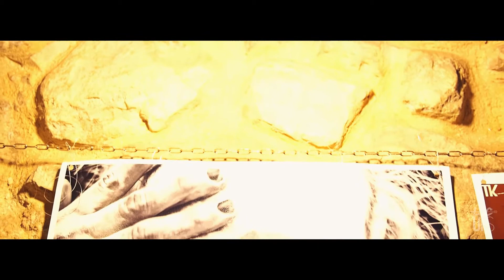LSC // UNPLUGGED FACTORY SHOWCASE #1/2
::: UNPLUGGED FACTORY SHOWCASE ::: (Part 1)

Il 3 e 4 Maggio 2013, ben sei proposte musicali si sono alternate sul palco dell'Arci Carlo Cafiero di Barletta durante l'Unplugged Factory Showcase. Rassegna tutta dedicata alla musica acustica che le nostre telecamere e i nostri microfoni hanno ripreso e documentato in due video in stile Living Sounds Company!

PART #1 (3 Maggio)

Esposizione fotografica:

0:16 - Esposizione Fotografica a cura di Angela Cilli

1:28 - Orelle
5:25 - I Read Wilde
10:12 - Carolina Da Siena